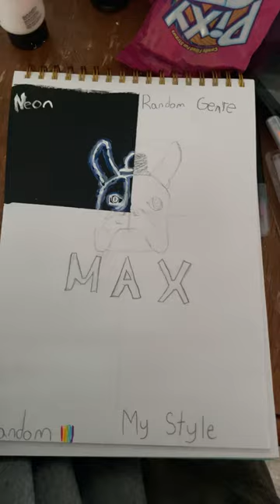Max in four different styles! (Part 2)